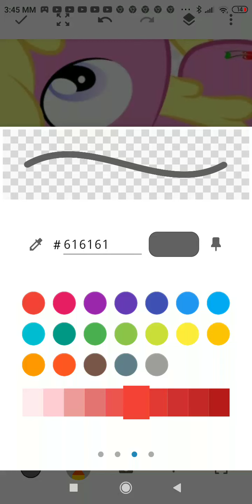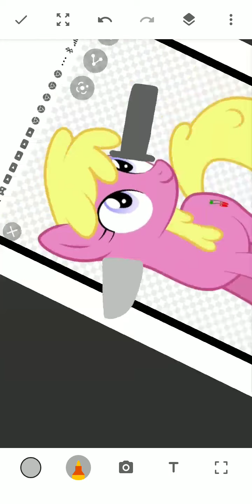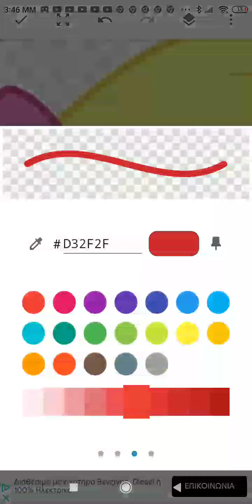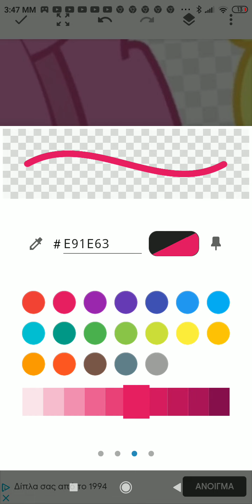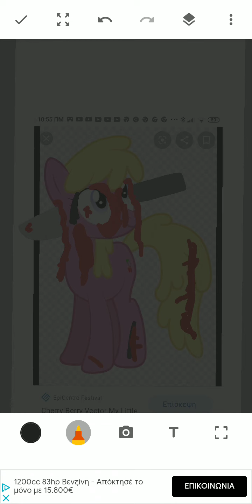MLP Paint Cherry Berry Exe Scary Xorfì Art